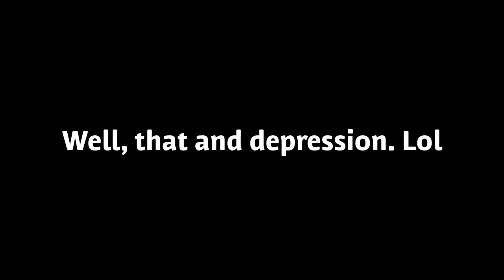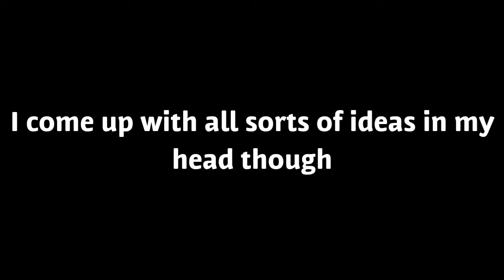BatTale Episode 19: The Riddler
Naruto - Bad Situation

Undertale - NGAHHH!!